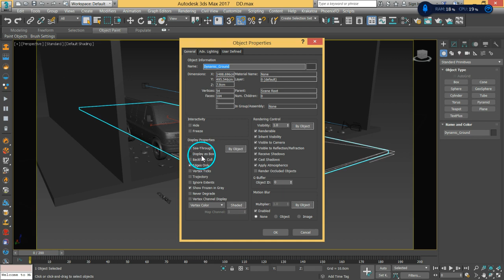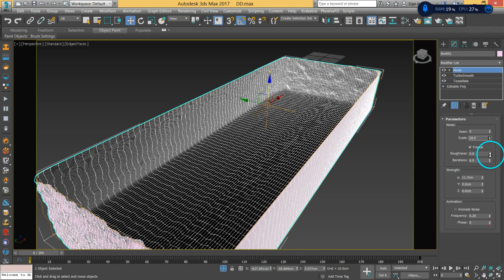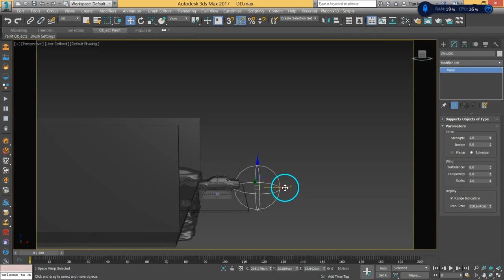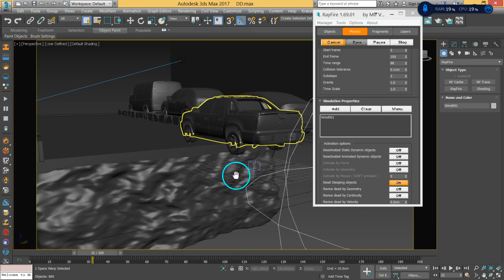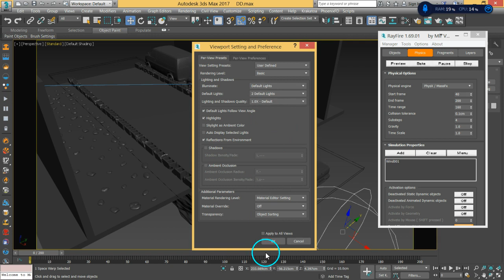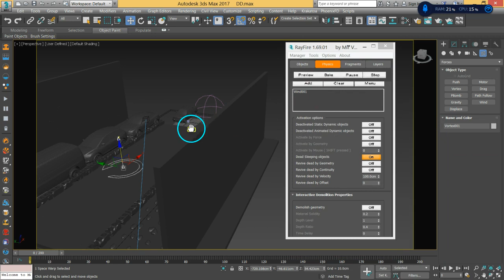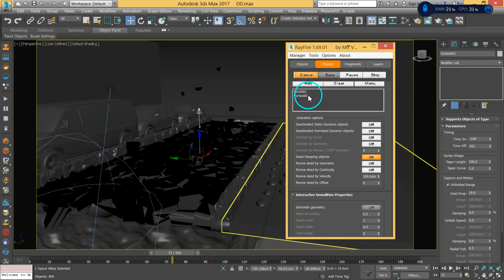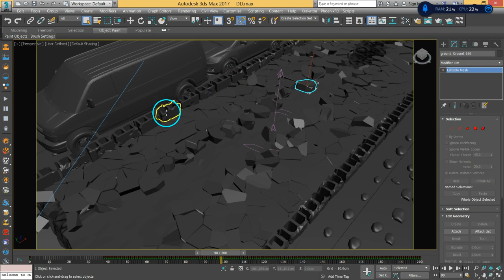15 RayFire workshop Final